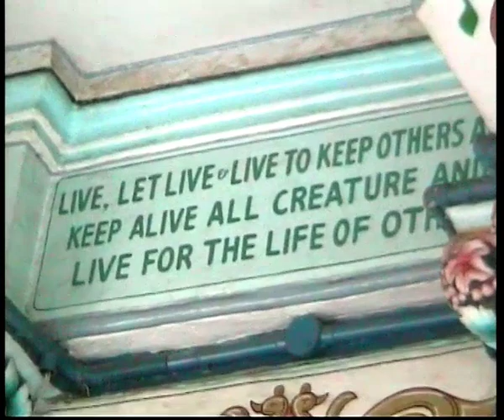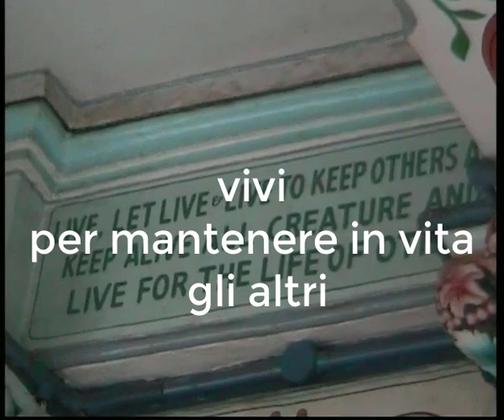Babu Amichand Panalal Adishwarji Jain tempio jainista. Mumbai vintage 26 dicembre 2005. my India 294